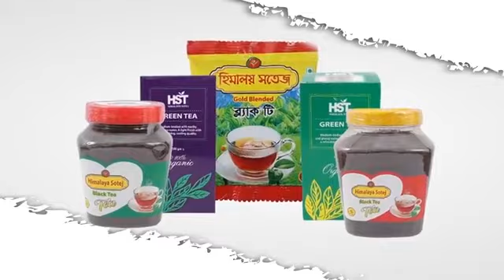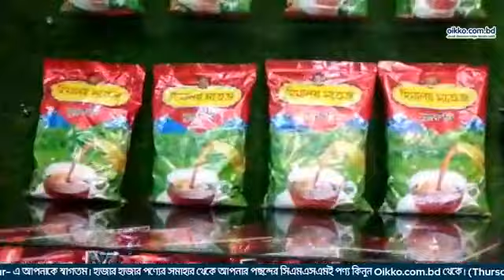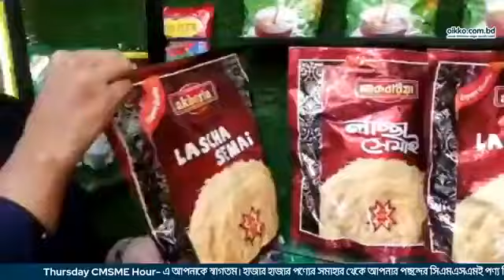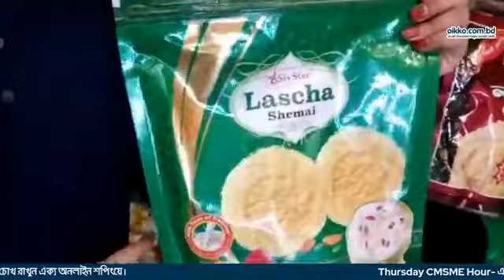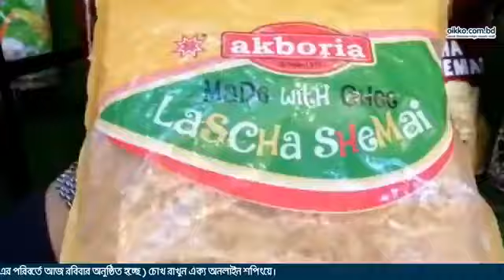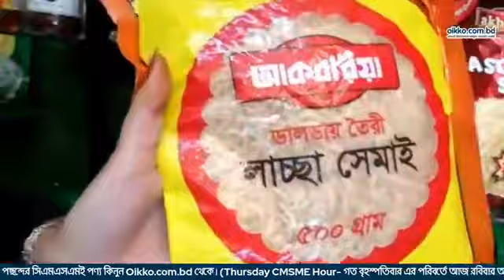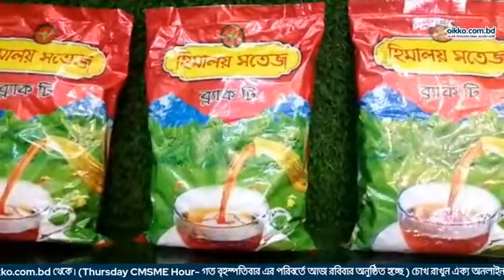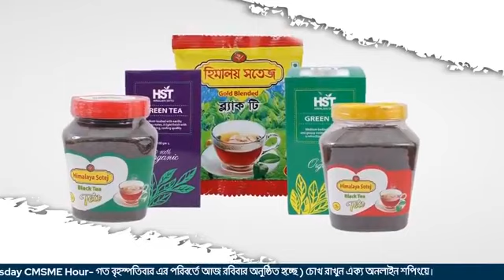ঐক্য অনলাইন লাইভ-আকবরিয়া লাচ্ছা সেমাই-Oikko Online Shopping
আমাদের আজকের লাইভের পণ্য হলো-সেমাই।

Thursday CMSME Hour- এ আপনাকে স্বাগতম।
হাজার হাজার পণ্যের সমাহার থেকে আপনার পছন্দের সিএমএসএমই পণ্য কিনুন Oikko.com.bd থেকে।
(Thursday CMSME Hour- গত বৃহস্পতিবার এর পরিবর্তে আজ রবিবার অনুষ্ঠিত হচ্ছে )
চোখ রাখুন ঐক্য অনলাইন শপিংয়ে।

Please follow on the other Portals-